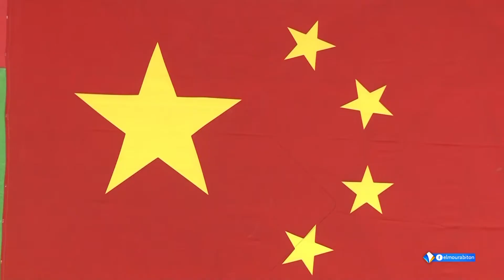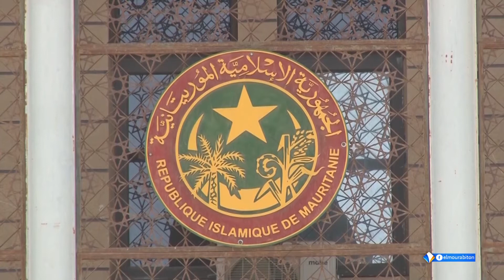سنويّة ولد الغزواني الأولى.. الحضور الديبلوماسيّ الدولي: 04 / 05 - 2020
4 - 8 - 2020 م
قناة المرابطون الفضائية